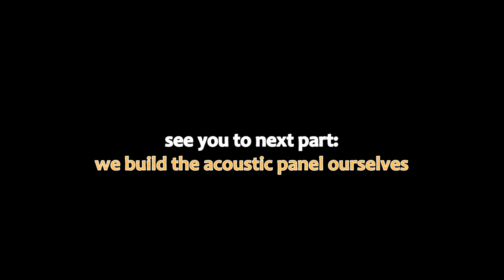How to become a youtuber, what are acoustic panels for? #3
How to become a youtuber, or short tips on activity on youtube, What are acoustic panels for? ...